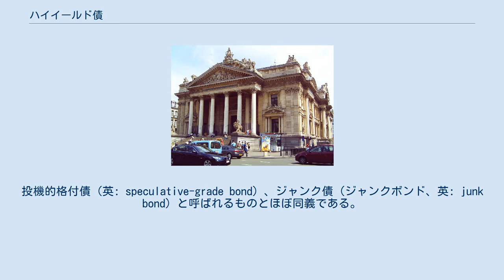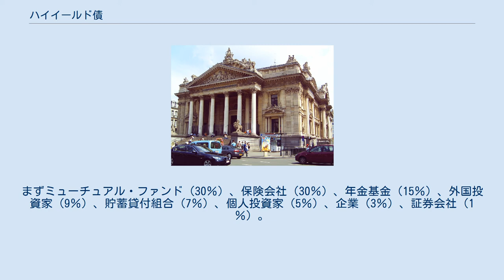ハイイールド債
ハイイールド債（ハイイールドさい、英: high yield bond）とは、高利回りの債券のこと。
投機的格付債（英: speculative-grade bond）、ジャンク債（ジャンクボンド、英: junk bond）と呼ばれるものとほぼ同義である。
 具体的には格付け機関が行なう格付けにおいてダブルB以下、即ち、S&P社ならBB以下、ムーディーズ社ならBa以下に格付けされた債券を指す。
普通ハイイールド債は社債同士を比べた評価・表現である。
ハイイールド債は、一般的に信用格付けが低く、元本割れが発生するリスクが高い分、利回りは高く設定されている。
このハイイールド債（ジャンクボンド）を分析し、期待値の高い銘柄をポートフォリオに組んで成功したのがマイケル・ミルケンであり、それゆえ彼はジャンクボンドの帝王と呼ばれた。
 総収益値の分散を小さくするには巨大なポートフォリオが必要となる。
1989年におけるハイイールド債の主要な投資家は次のとおりであった。
まずミューチュアル・ファンド（30％）、保険会社（30％）、年金基金（15％）、外国投資家（9％）、貯蓄貸付組合（7％）、個人投資家（5％）、企業（3％）、証券会社（1％）。
投資家の資質よりも資金力がポートフォリオの収益性を安定させる鍵であった。
 なお、ハイイールド債とは逆に、信用格付けが高く元本割れが発生するリスクが低いものを投資適格債と呼ぶ。
デフォルトリスクの低い公債が投資適格債の代表である。